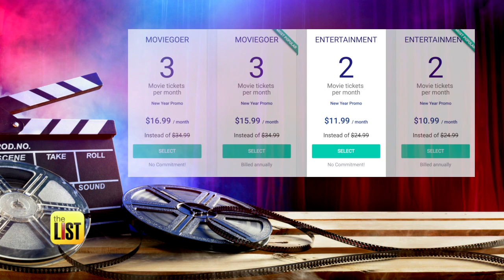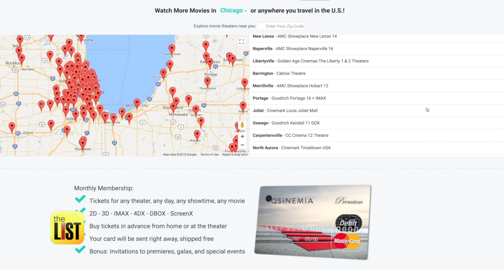What's the Deal? Top 3 Movie Clubs to Check Out and Save Money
Turns out, there's not as many people going to theaters anymore. We spoke to film critic David Ramsey about a new trend that can save movie lovers big money -- movie clubs. We're running down three of the biggest.